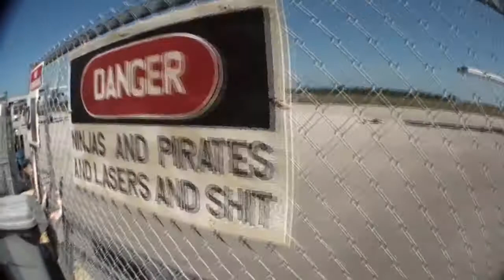Skydive Sebastian - Tomas' Skydive